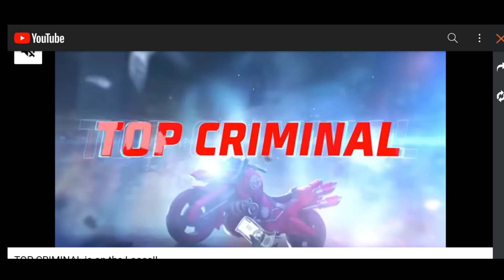How To Claim Neon Top Criminal bundle | Neon Criminal bundle Kon se Event Main ayega | Ff New Event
neon top criminal bundle kaise milega criminal bundle kaun se event me aayega kab tak rehega

Hey Guys,💥
          🔸KAISE HO AAP SABI LOG MERA NAAM  HAIN PIJUSH OR AAP DEKH RAHI HO PIJUSH IS LIVE YOUTUBE CHANNEL HOPE YOU GUYS SARE BANDE BADIYA HONGE.  🙏

Hey Guy's Today I'm Going To Talking About - neon criminal bundle return | neon top criminal bundle kaun se event me aayega

● ABOUT ME -
I'm "GARENA FREE FIRE" Content creator , Making video about free fire upcoming events, news, update, event review, free fire any problem & more

neon criminal bundle kab aayega criminal bundle kab aayega criminal bundle kaun se event me aayega kab tak rehega 109% confirm
red criminal bundle return in free fire max
neon top criminal new event today

👇TOP COUNTRY FREE FIRE 👇🤩👇
         1. Garena Free Fire Indonesia
         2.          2. Garena Free Fire Brazil
         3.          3. Garena Free Fire Brasil
         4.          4. Garena Free Fire India
         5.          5. Garena Free Fire Pakistan
         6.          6. Garena Free Fire Singapore